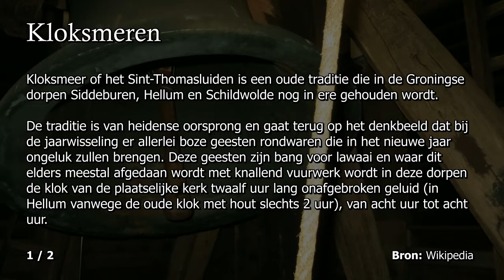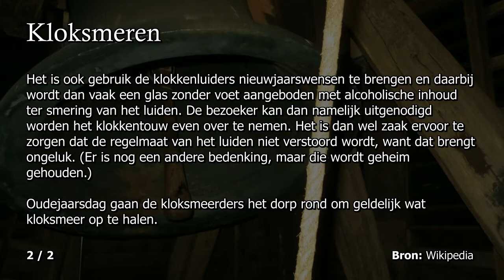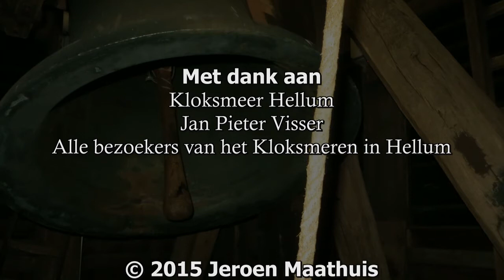Kloksmeren 2014 / 2015 Hellum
Kloksmeer of het Sint-Thomasluiden is een oude traditie die in de Groningse dorpen Siddeburen, Hellum en Schildwolde nog in ere gehouden wordt.

De traditie is van heidense oorsprong en gaat terug op het denkbeeld dat bij de jaarwisseling er allerlei boze geesten rondwaren die in het nieuwe jaar ongeluk zullen brengen. Deze geesten zijn bang voor lawaai en waar dit elders meestal afgedaan wordt met knallend vuurwerk wordt in deze dorpen de klok van de plaatselijke kerk twaalf uur lang onafgebroken geluid (in Hellum vanwege de oude klok met hout slechts 2 uur), van acht uur tot acht uur. Het is ook gebruik de klokkenluiders nieuwjaarswensen te brengen en daarbij wordt dan vaak een glas zonder voet aangeboden met alcoholische inhoud ter smering van het luiden. De bezoeker kan dan namelijk uitgenodigd worden het klokkentouw even over te nemen. Het is dan wel zaak ervoor te zorgen dat de regelmaat van het luiden niet verstoord wordt, want dat brengt ongeluk. (Er is nog een andere bedenking, maar die wordt geheim gehouden.)

Oudejaarsdag gaan de kloksmeerders het dorp rond om geldelijk wat kloksmeer op te halen.